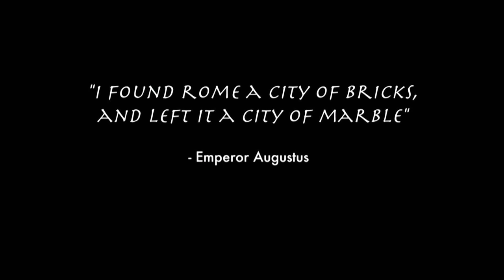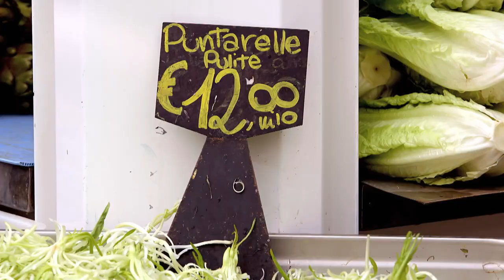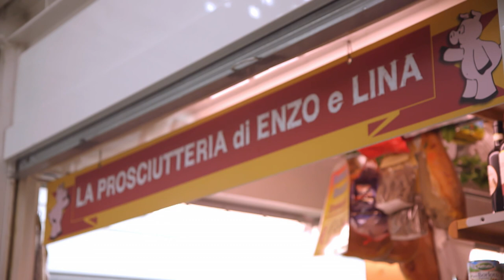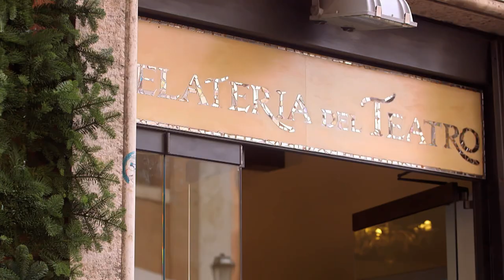Discovering Rome's Hidden Gems | Dream of Italy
Go behind the scenes of the Eternal City, Rome, as Kathy shows us some of the capital’s best kept secrets. She heads for some wonderful food markets before learning how to make Rome’s famous Cacio e Pepe as well as some gelato.